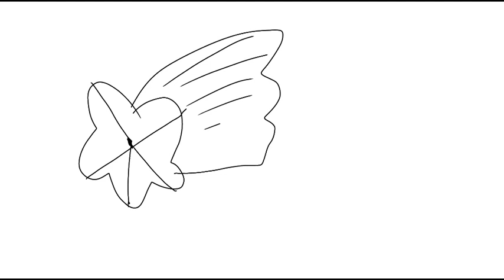How to draw a Shooting Star - Original Tutorial (2021)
Here's my "How to draw a Shooting Star - Original Tutorial (2021)" original animated tutorial student film directed by me.

This tutorial would teach you how to draw a shooting star.